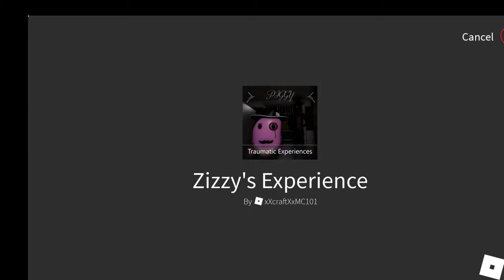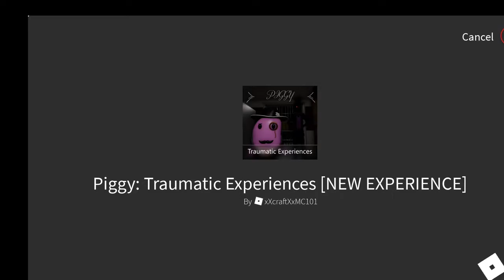Roblox Piggy The Traumatic Experiences Zizzy's Experience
Game By xXcraftXxMC101